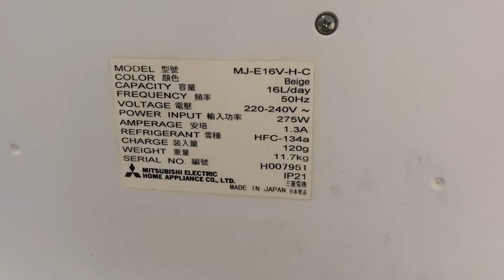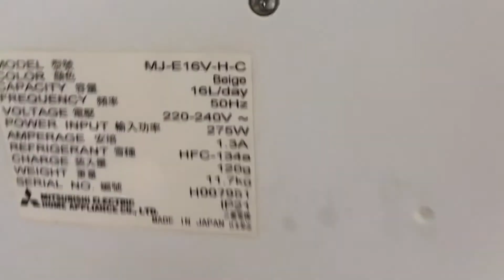Máy hút ẩm Mitsubishi 16 lít siêu êm dùng cho 40m2 điện 220v - Shop An Gia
An Gia giới thiệu cho các bác một chiếc máy hút ẩm Mitsubishi Nhật công suất 16 lít dùng cho phòng 40m2 đổ lại. Một dòng phẩm chạy êm nhất thị trường. máy điện 220v tiện lợi cho việc sử dụng, di chuyển.
Shop An Gia
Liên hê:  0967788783